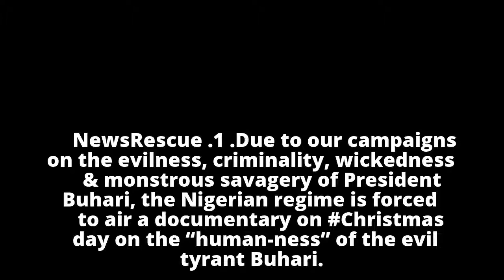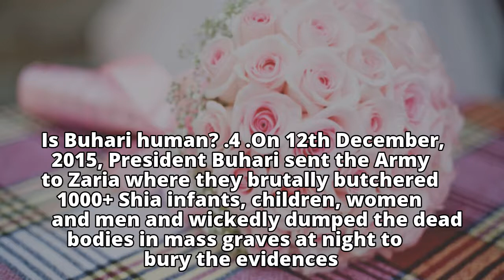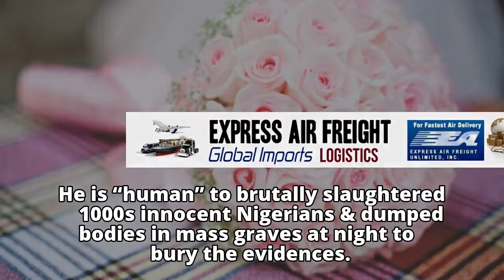Buhari’s “Human-ness” Documentary on NTA